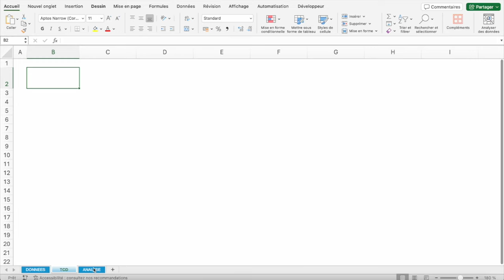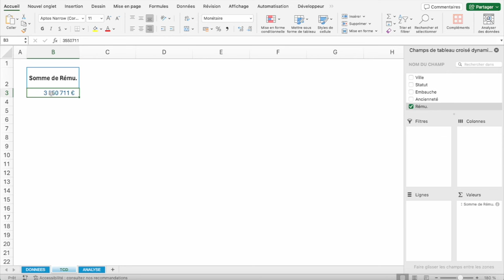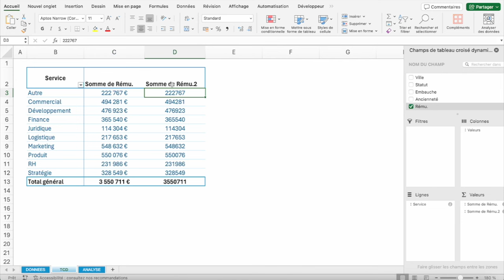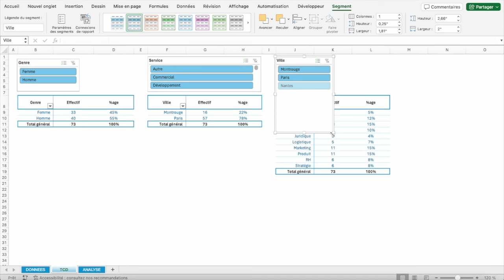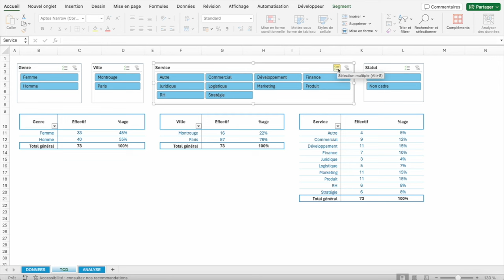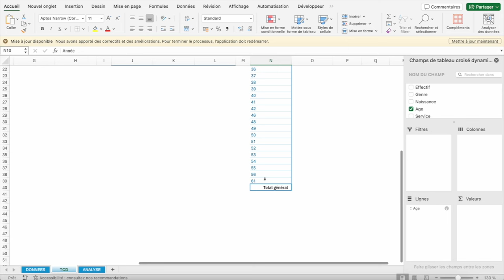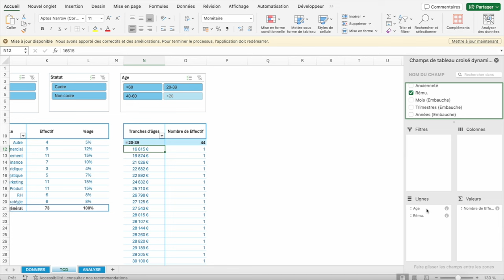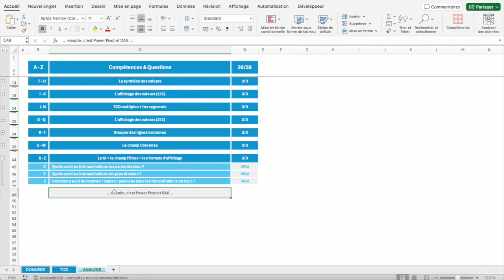TOUT connaitre sur les TCD - tuto Excel de A à Z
Après nos nombreuses séries sur les TCD et les nombreuses demandes reçues nous avons décidé d'explorer en une vidéo quasiment tout ce qu'il y a à savoir pour faire les meilleurs TCD et les plus adaptés à VOS besoins.

Nous avons donc décidé de le faire en manipulant tout simplement les TCD à partir d'un niveau débutant (A) jusqu'à un niveau expert (Z).

Le tout avec 26 questions auxquelles nous répondrons au fur et à mesure et qui interrogent plusieurs problématiques en faisant appel à une multitude de manières de manipuler les TCD. Nous allons évoluer par bloc de questions attachées à une thématique unique à chaque fois :

- Le champ Valeurs
- Le champ Lignes
- La synthèse des valeurs
- L'affichage des valeurs (1/2)
- Les segments et les connexions de rapport
- L'affichage des valeurs (2/2)
- Grouper les lignes / colonnes
- Le champ Colonnes
- Le tri, les filtres et les formats d'affichage

Bien sûr chacune de ces astuces peuvent fonctionner les unes avec les autres, en tout cas aucun doute sur le fait que ces astuces vous permettront de créer les meilleurs TCD et que vous pourrez ensuite les utiliser pour plein de choses : des analyses parfaites, simples et détaillées ou encore des Graphiques croisés dynamiques pour faire les plus beaux tableaux de bord !

Next step : Power Pivot et DAX avec les TCD !!!

Chapitres de la vidéo :

00:54 Nos formations
02:10 Le champ Valeurs
05:59 Le champ Lignes
10:58 La synthèse des valeurs
16:24 L'affichage des valeurs (1/2)
27:58 Les segments et les connexions de rapport
44:55 L'affichage des valeurs (2/2)
55:25 Grouper les lignes / colonnes
01:04:18 Le champ Colonnes
01:09:29 Le tri, les filtres et les formats d'affichage